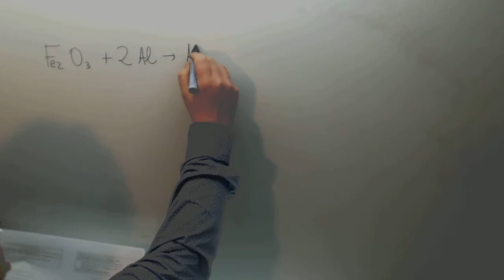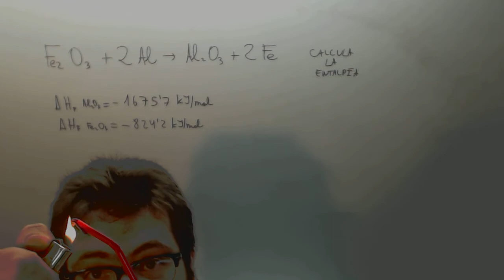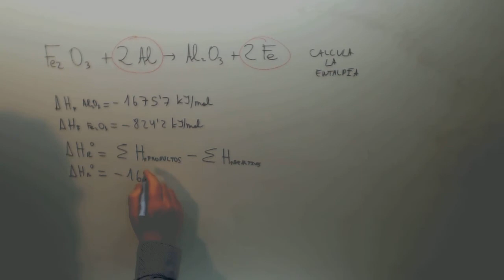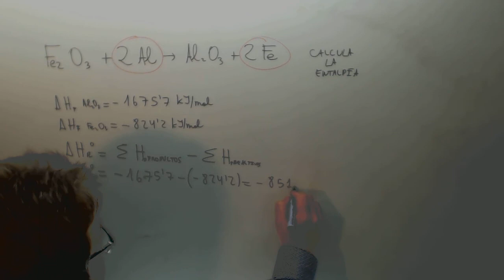Entalpia de formacion Termoquimica Quimica Selectividad Academia Usero Estepona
Entalpia de formacion Termoquimica Quimica Selectividad Suscríbete a nuestro canal en Youtube para ayudarnos a seguir creciendo Academia Usero en Estepona, el centro de formación con más vídeos en Internet del Mundo presenta